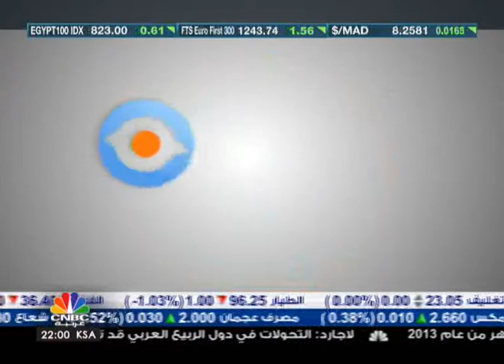قطاع السكن السعودي-1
استضافت حلقة هذا الأسبوع من برنامج حساب شخصي الحديث عن الترشيد في البناء السكني السعودي، وذلك في حوار مع نائب رئيس اللجنة الوطنية العقارية محمد الخليل، والخبير العقاري د. عبدالله المغلوث.